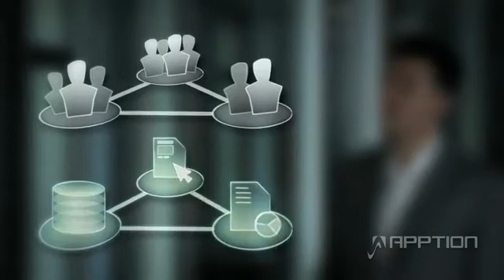Service Oriented Architecture (SOA) - Apption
SOA:  Foundation for reusability in the enterprise

SOA helps make your application portfolio more modular, reusable and integrated, allowing old software systems to meet new needs.  It is built around the concept of modular software components interacting graceully together.  This helps bridge the gap between teams, allowing teams to implement the functions they want while satisfying the requirements of the rest of the organization.